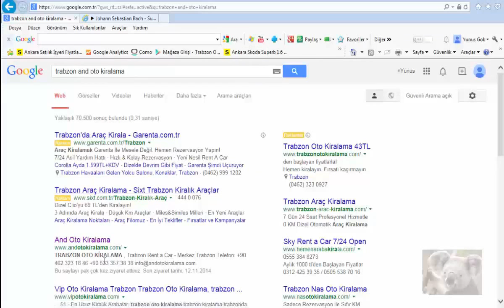Trabzon Oto Kiralama And Oto Kiralama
Trabzon Oto Kiralama , Kaliteli hizmet Hava Alanı Hizmeti VIP servis ,Kaliteli uygun fiyat